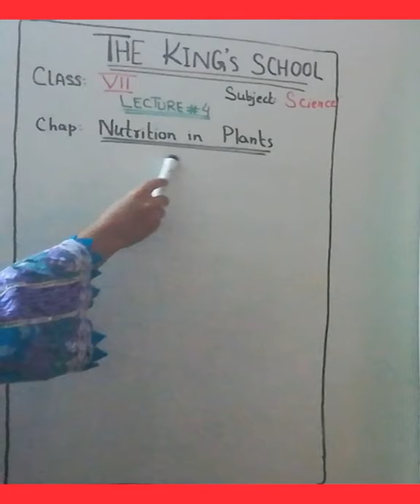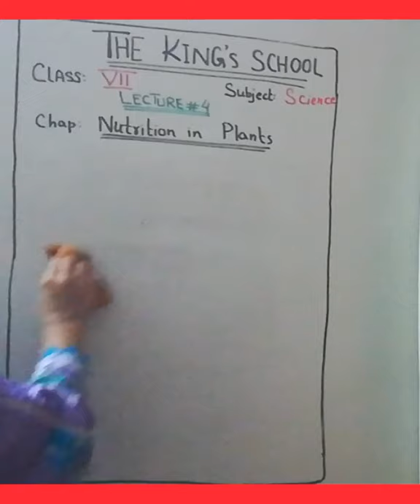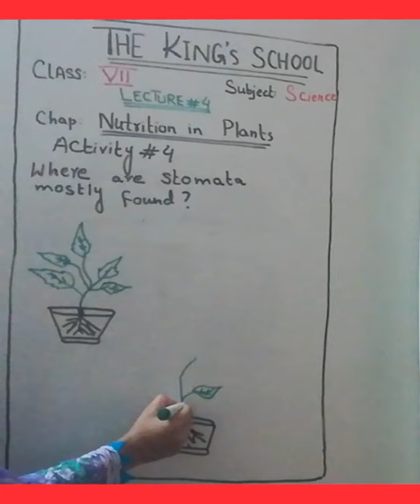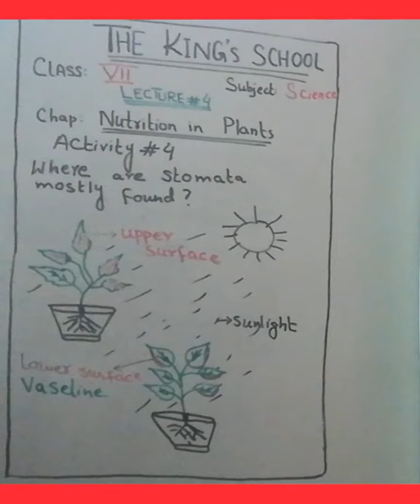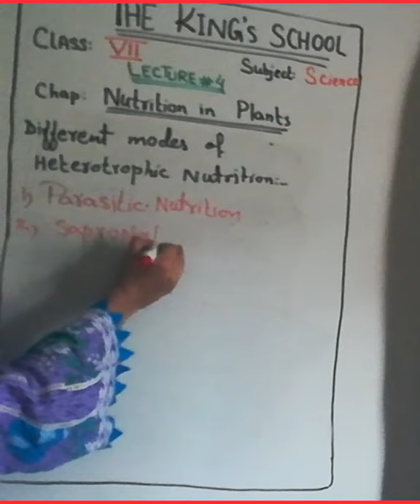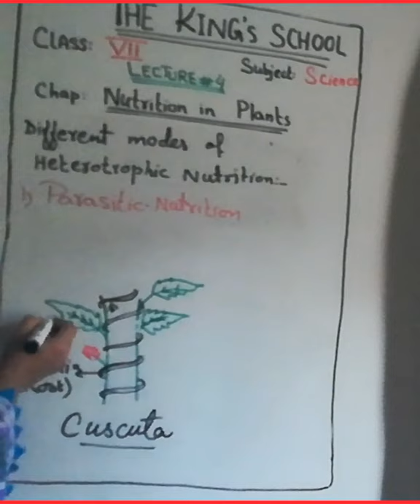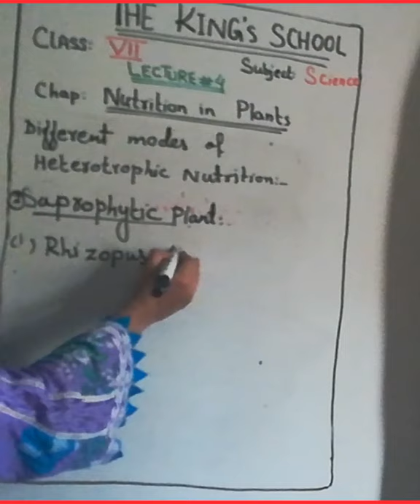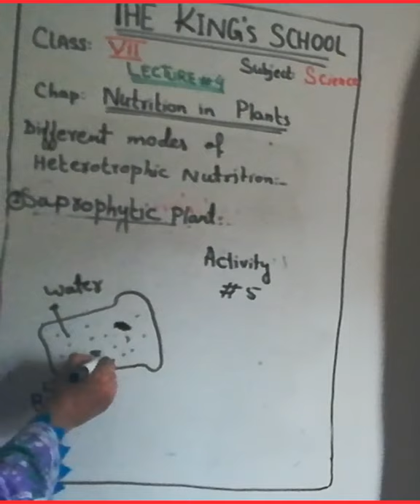Lecture 4 class 7